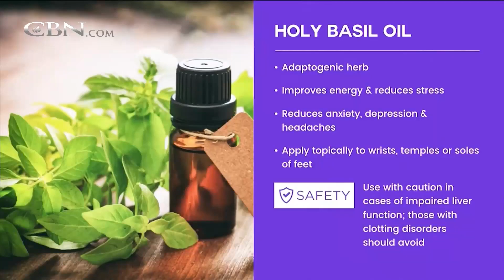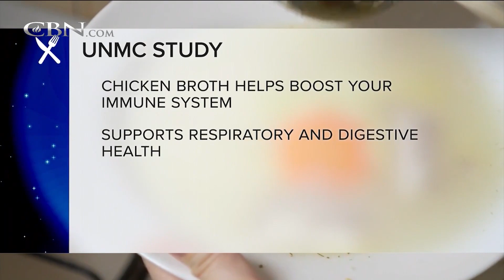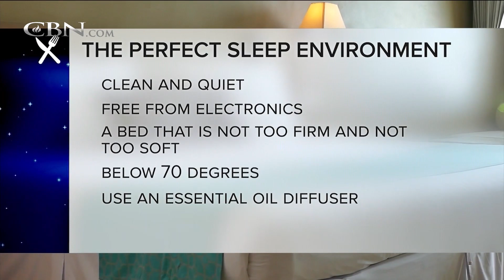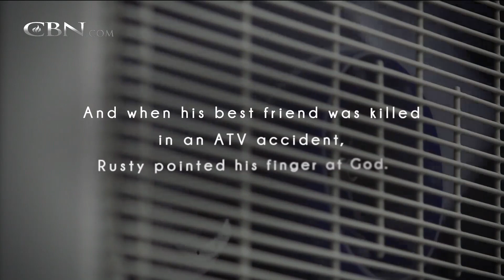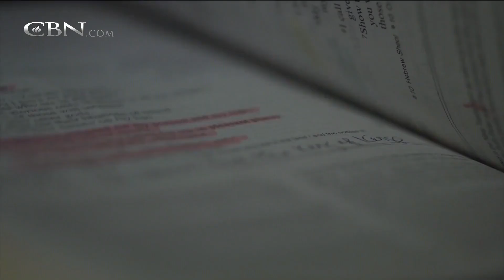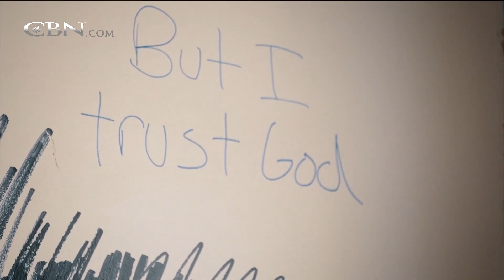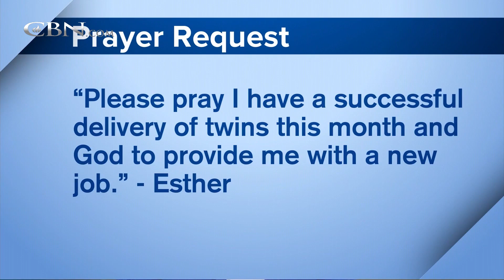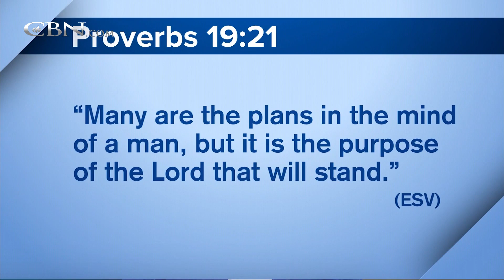700 Club Interactive - August 28, 2018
What you eat can affect how your sleep. Dr. Josh Axe shares how you can eat your way to a better night’s sleep.